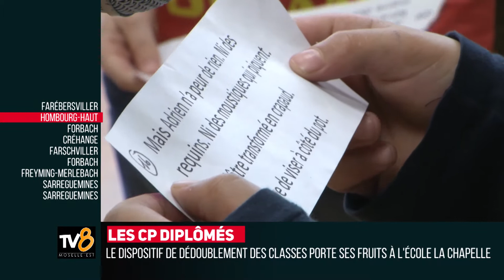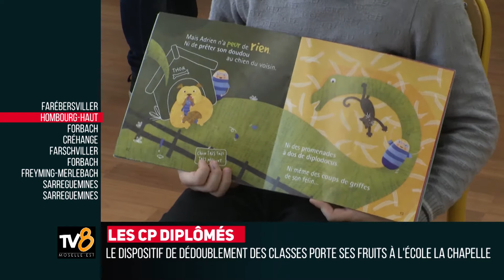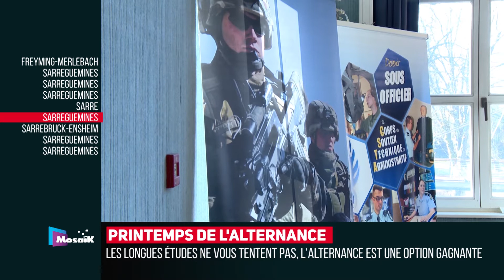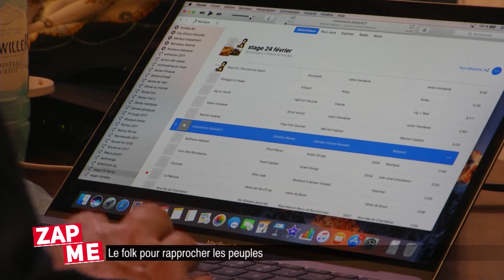Zap Me n°57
La Moselle-Est sous tous ses angles avec ce nouveau numéro de Zap Me. Vos trois tv locales de Moselle-Est ont décortiqué l’info de la semaine. Zap Me, des infos brèves et efficaces signées TV8 et Mosaïk.